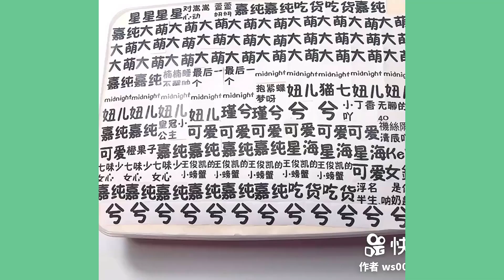Satisfying Slime ASMR | Relaxing Oddly Satisfying Slime Videos #238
slime
slime asmr
slime videos
asmr
relaxing sounds